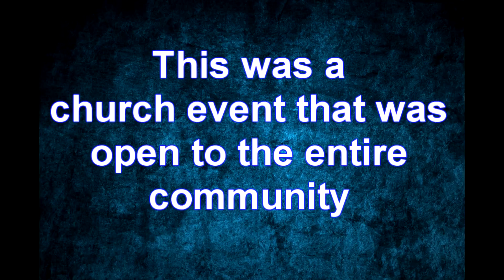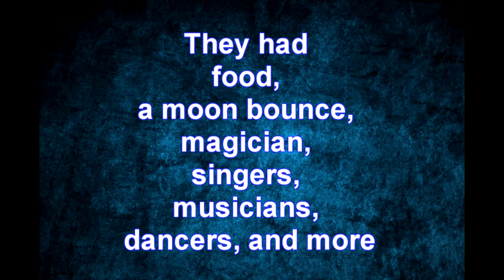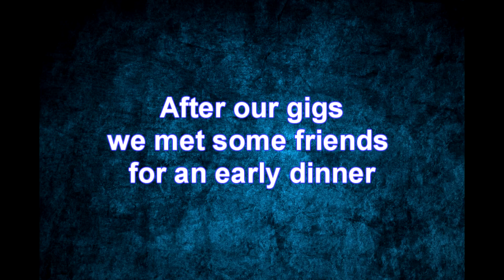Wes Iseli's Magiclife #47 (Making time for friends)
In this episode you will come along with us as we travel to Louisa, Va to do a community event put on by the local churches. Then you will see some behind the scenes video of us traveling and loading equipment before we are able to make time to have dinner with some friends.